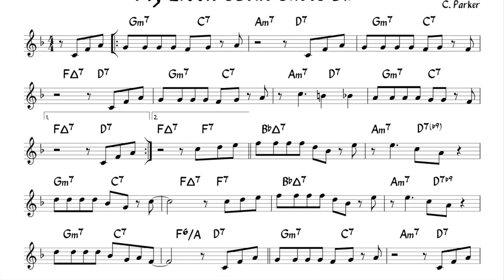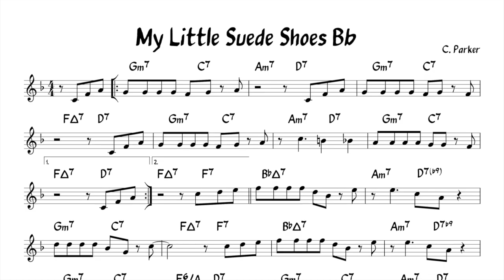My Little Suede Shoes - Backing track + score for Bb instruments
by Charlie Parker